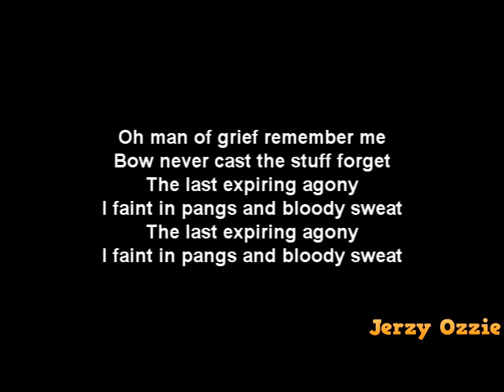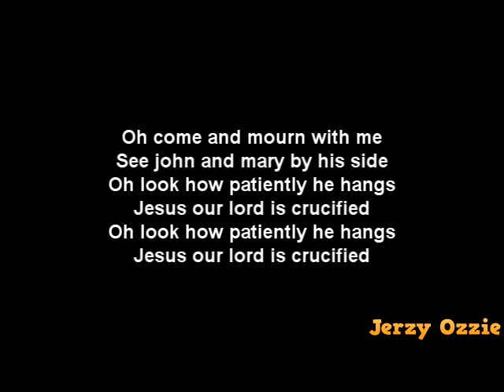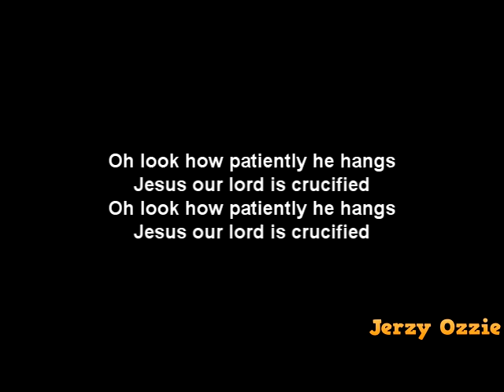Sam Amidon - Kedron And Lyrics